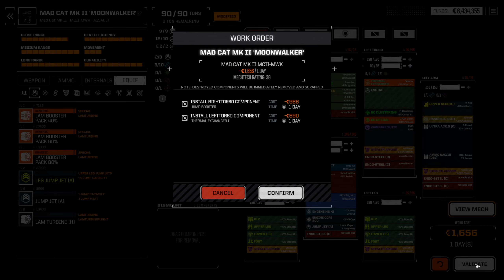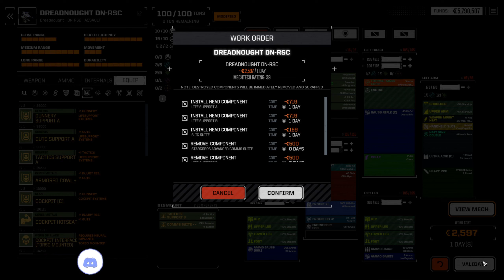RogueTech Lets Play | S5 Lance A Lot Ep172 | Duels & capturing a base